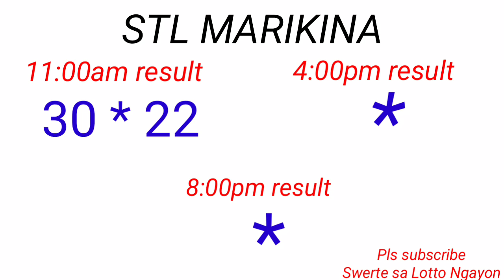STL - BATAAN,MARIKINA November 9, 2022 1ST DRAW RESULT